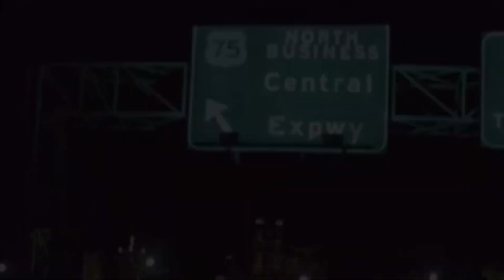Tyris White - F.Y.S (slowed)